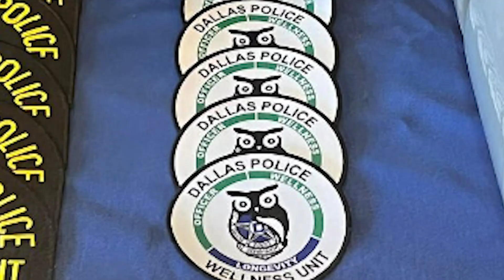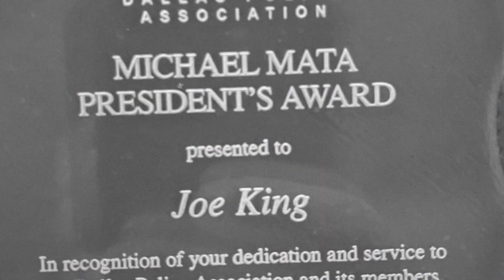#036- “Motivate, Inspire, Educate”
Ever wondered what goes on behind those stoic faces in blue? Well, that's precisely what we're peeling back in this episode with our esteemed guest, Joe King, host of the Dallas ATO Bridging the Divide Podcast. As a born-and-bred Texan and a passionate advocate of law enforcement,

Joe shares his journey, and we plunge into the heart of Southeast Dallas, the epicenter of narcotics and other challenges he faced as a police officer. We walk down the eerie corridors of a mental health facility, witness the evolution of policing, and experience the strength and resilience it took for Joe to find his niche in narcotics. This episode is a firsthand look into the gritty reality of law enforcement in Dallas, seen through the eyes of a man who lived it.

On a deeper note, we engage in a significant dialogue about mental health in law enforcement, an often overlooked aspect. Joe gives us an inside look into his work with the Dallas Police Department's Officer Wellness and Longevity Unit and their proactive approach toward mental health. We explore the power of persistence and storytelling, highlighting the impact Joe's work has had and his mission to foster a culture that prioritizes emotional well-being. Join us as we traverse the highs and lows of this thrilling journey. Dive in, and get a dose of inspiration, resilience, and a renewed perspective on law enforcement. Trust us; it's an episode you wouldn't want to miss.